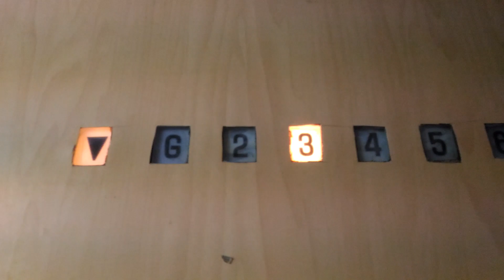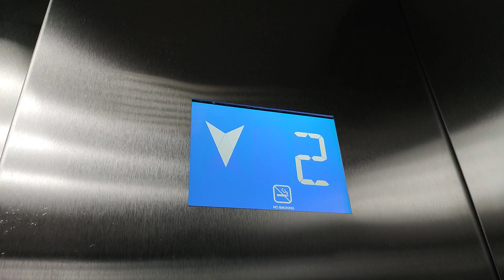Brand New OTIS Gen2 (former Hitachi) Elevator · Glodok Jaya, Jakarta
Not long after my take, these elevators have been replaced by OTIS, with a plain-looking interior and a flooring that reminds me of Hitachi escalators. Not sure what is indicated by that fireman's switch-like thing. Anyway, this is the first "NV" Gen2 Premier to be loaded in this channel.

Same speed as the old one, but with a little delay for the doors. Levels 8 and 9 appear to be special floors, as according to VT Elevators, there is no up button on L7.

*Chapters*
0:00 Before
0:39 After

*Brand:* OTIS
*Serial number:* C3N1A459 (according to VT Elevators)
*Model:* Gen2 Premier
*Install date:* July - August 2022
*Capacity:* 1350 kg / 18 persons
*Floors served:* *G* · 2-7 · 8-9^ (10 floors)
^ _special floors_
*Fixtures:* BS34F(B) buttons
*History:* Replaced, _originally a Hitachi elevator from 1986_

*Building type:* Trade center and car park
*Opened:* August 1986

*Camera:* ASUS Zenfone Selfie and Xiaomi Redmi Note 10 Pro